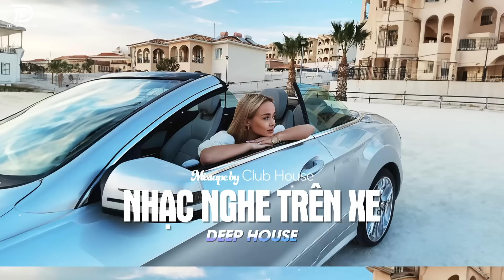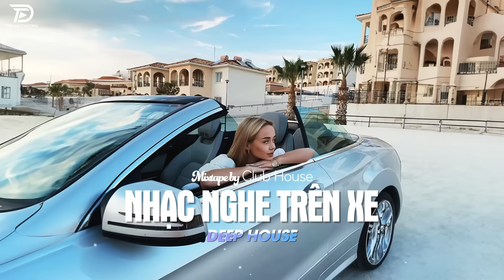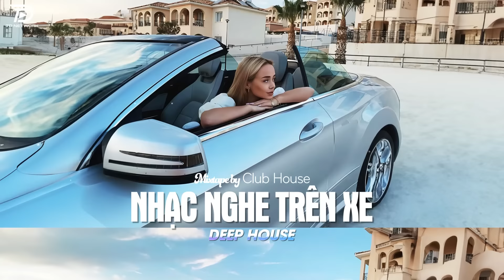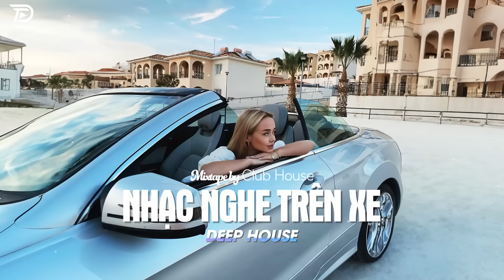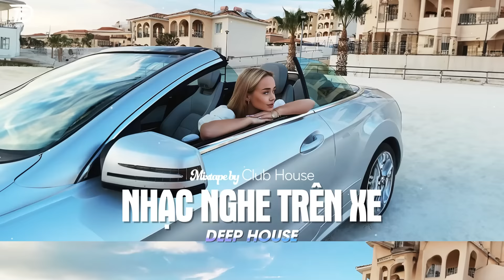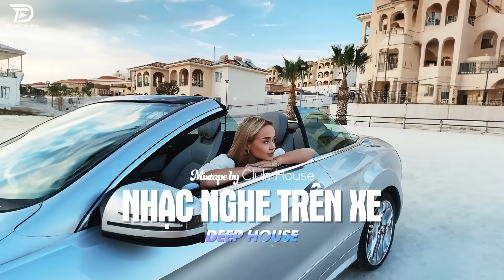NHẠC NGHE TRÊN XE - KHÚC ĐOAN CA | DEEP HOUSE 8X9X HOT TIKTOK HAY NHẤT